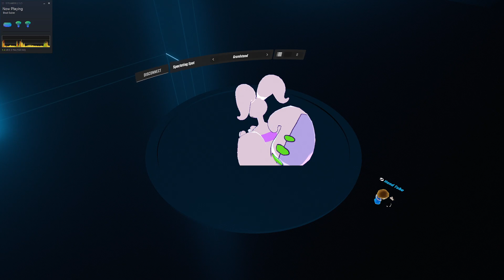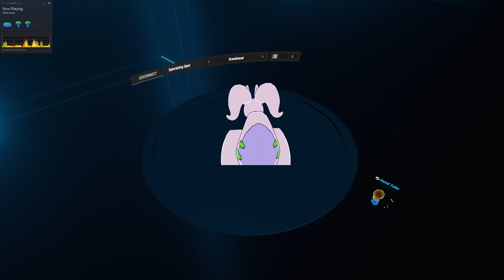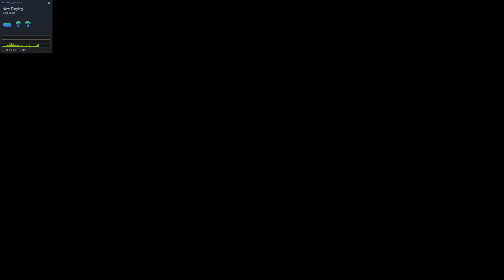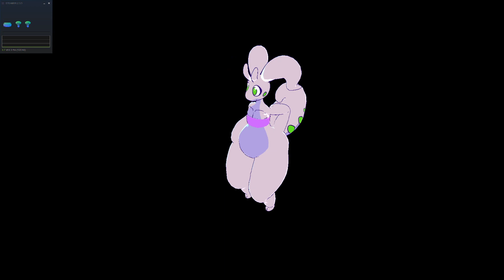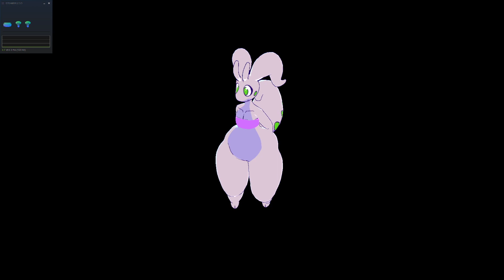playing modded beat saber online at 3 in the morning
couldn't go to sleep so I thought might as well play beat saber to get the energy out and while I'm at it might as well record too